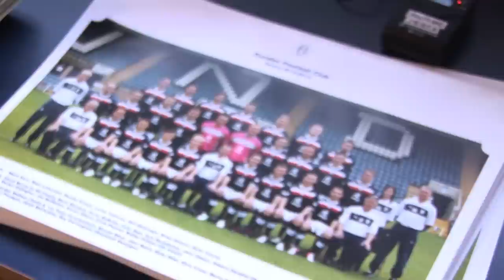Dundee Business School students visit Dundee FC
Students from Dundee Business School spent an afternoon touring Dundee FC's Dens Park stadium, and found out how they can help come up with ideas for the business of football.